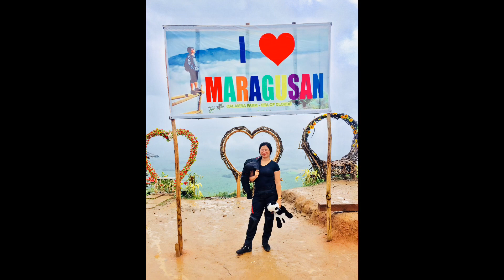A day with me ride| weekends ride| Sea of Clouds| Dolly Antonia